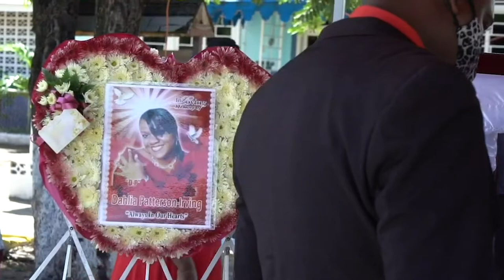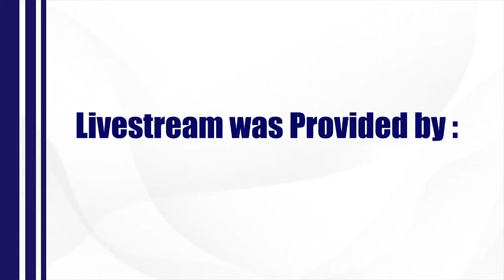Dahlia Patterson Irving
DP Thanksgiving Service